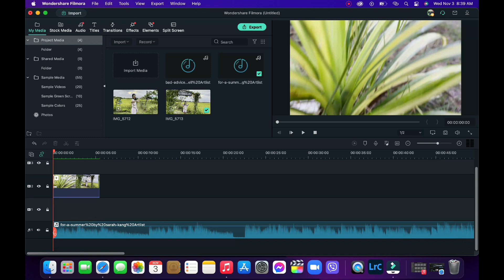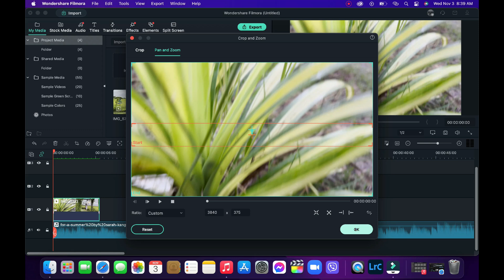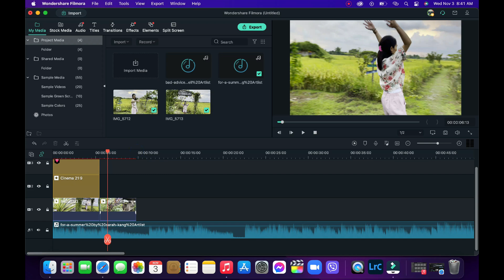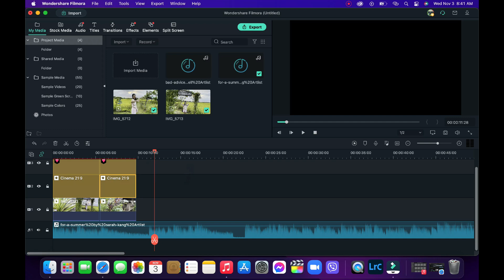How to Create a Cinematic Intro for Your Video/ Bar Opener/ Wondershare Filmora X